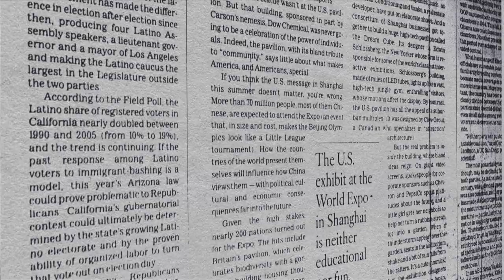TRAILER: FACE OF A NATION: "What Happened to the World's Fair?"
Daughter of immigrants, an idealistic American architect struggles to keep her dream alive as she journeys to discover why America abandoned World's Fairs.